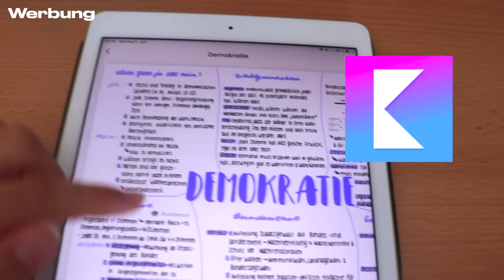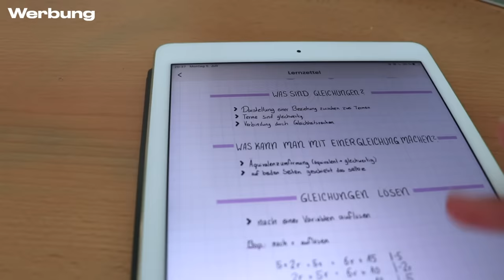DIESE kleinen Dinge werden DEINE NOTEN stark VERBESSERN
Heute gibt es kleine Veränderungen, die meinen Noten total geholfen haben! Denn oft sind es wirklich nur kleine Schritte, die Großes bewirken ❤️ Ich hoffe, es hilft euch!

PODCAST: Gut Genug - Lara Emily